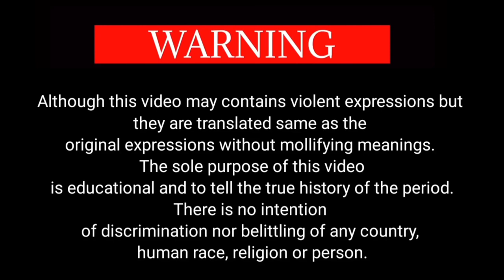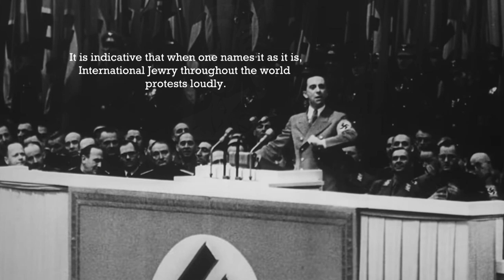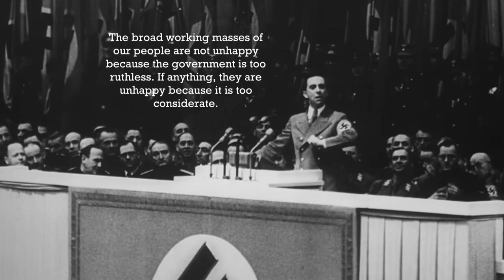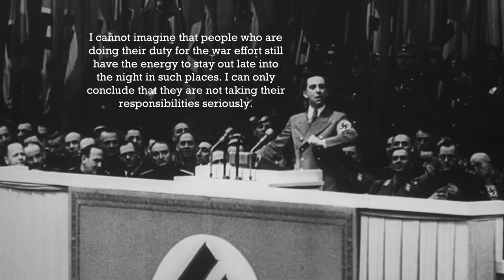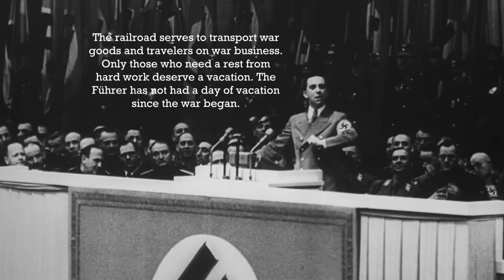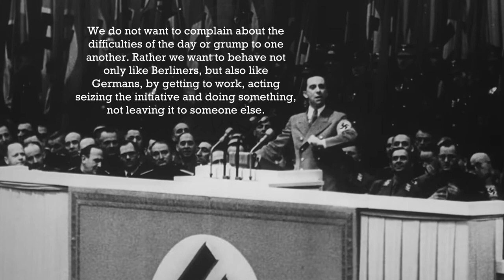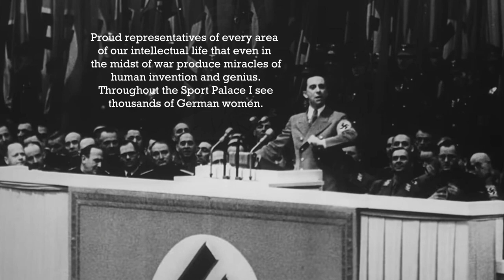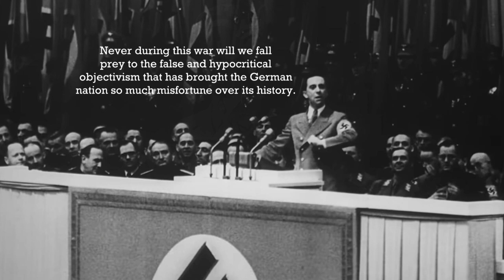Joseph Goebbels, Total War Speech, The Complete Uncensored Version with English Sub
The Sportpalast speech or Total War speech was a speech delivered by German Propaganda Minister Joseph Goebbels at the Berlin Sportpalast to a large, audience on 18 February 1943, as the tide of World War II was turning against Nazi Germany and its Axis allies.